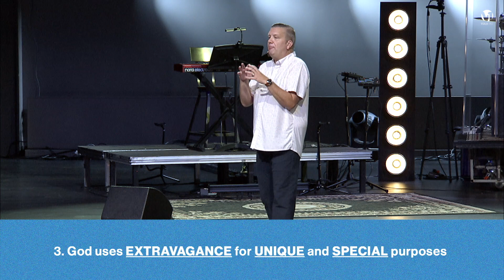Radical Generosity - Week 1: The Favor Principle - Dr. Mark Merrill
Help us stay in touch by filling out a connect card or updating your info here at this

Join us every Sunday morning for our LIVE worship experiences at 9am or 11am PST here on youtube or in-person!

By: Dr. Mark Merrill
9/3/2023